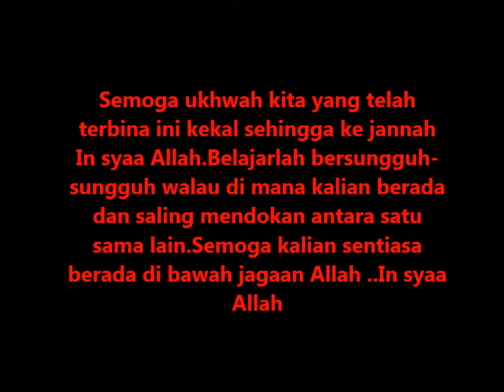My Throwback (part 1)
Dalam video ini, saya ingin menyimpulkan kenangan manis saya bersama rakan-rakan di Sekolah Agama Menengah Muhammadiah Pekan Sabak selama 5 Tahun (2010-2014).Semoga video ini dapat mengembalikan kenangan yang telah kita bina..In syaa Allah